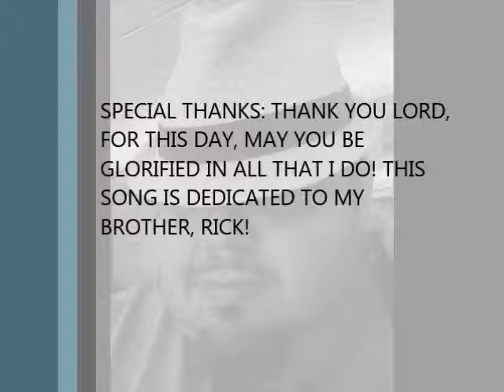THE HOMETOWN BOYS (COVER SONG) "SOMOS DOS GATOS" BY LENNY LEE "2015"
I want to dedicate this song to my brother, Rick. I hope you all like this interpretation of "Somos dos gatos," by the legendary, "Hometown Boys." It was my distinct honor to be able to sing this song. You all have a great day and I hope you enjoy the song.